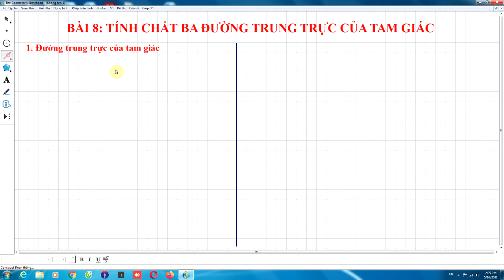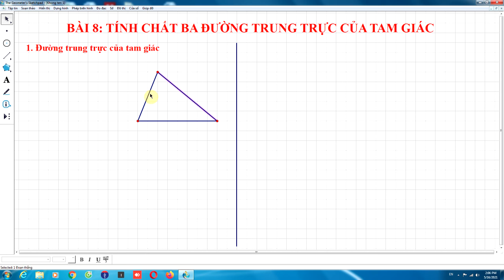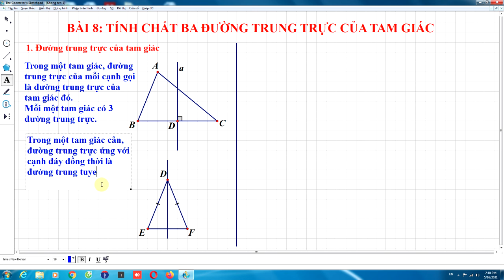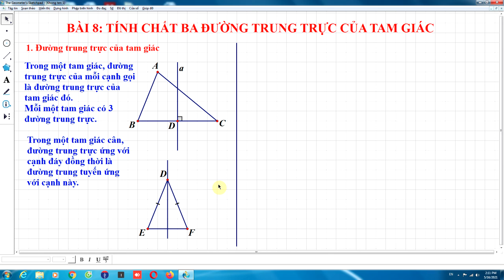toán 7,bài 8, tính chất 3 đường trung trực của tam giác